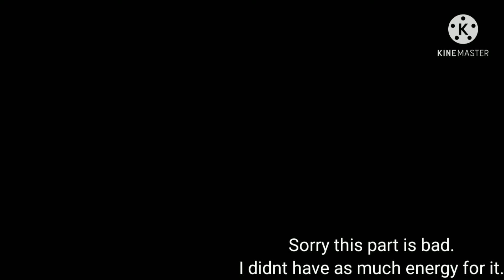If I Killed Someone For You (Unfinished) GCMV // Yandere Luke AU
*Sipping Tea Aggressively*